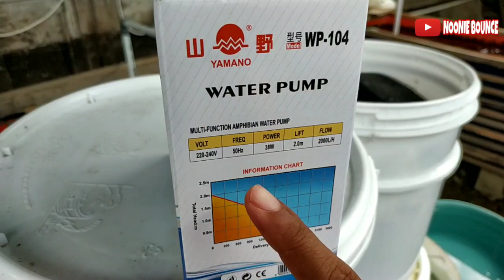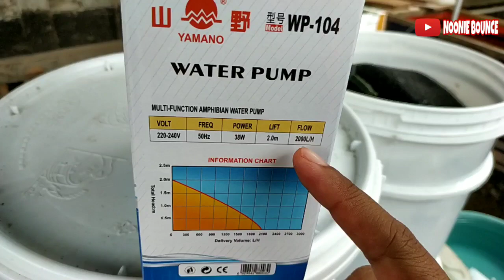REVIEW ISIAN FILTER KOLAM TERPAL ALA NOONIE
Hae teman-teman video kali ini saya ada sedikit review sekalian menjawab pertanyaan yg masuk soal total biaya untuk isian filter kolam terpal saya berapa

Buat para seller yg mau saya unboxing ikannya silakan langsung ke whatsapp sy yaa 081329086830
Makasih